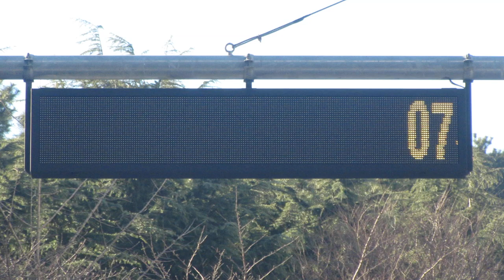방범CCTV(防犯カメラ)付属のLED電光掲示板 ７７７ Haeun-daero, 중제1동 Haeundae-gu, Busan, 韓国(35.1684103, 129.1745005)